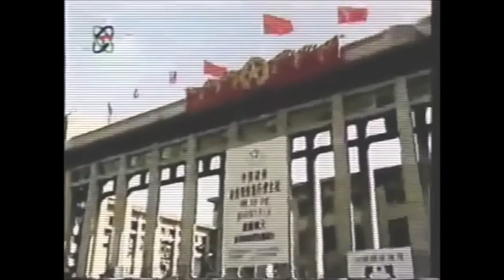义勇军进行曲/March of the Volunteers (CCTV)